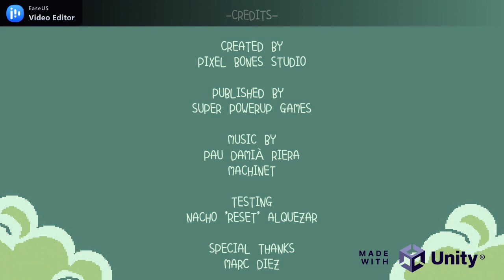PigShip and the Giant Wolf - Gameplay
In PigShip and the Giant Wolf, you will help a little piglet save his brothers from the Wolf Army and defeat them. Are you ready for a classic Shoot 'em up?

Use the online ranking to compare your best scores with those of friends and players around the world.

- Classic arcade with magnificent pixel art.
- Enemy-filled levels and huge final bosses.
- Online ranking in the Bones Mode.
- Level up system.

Price: $5.99
Game Title: PigShip and the Giant Wolf
Genre: Action
Players: 1
Published by: SUPER POWERUP GAMES, SOCIEDAD LIMITADA
Developed by: SUPER POWERUP GAMES, SOCIEDAD LIMITADA